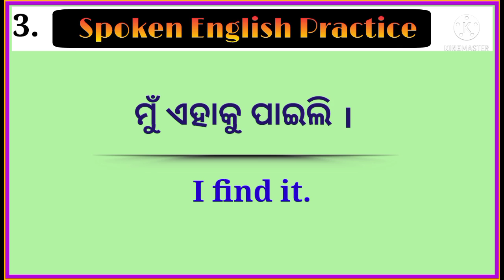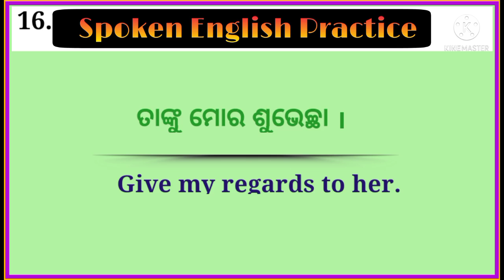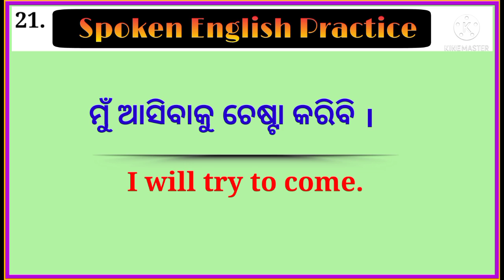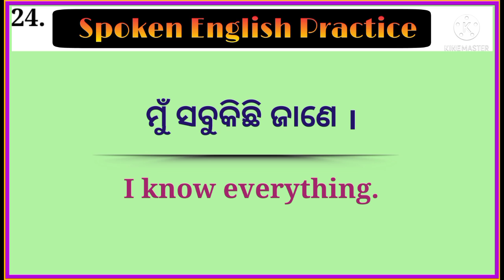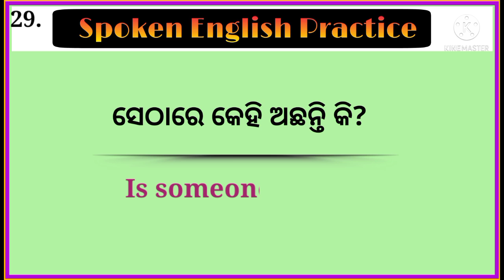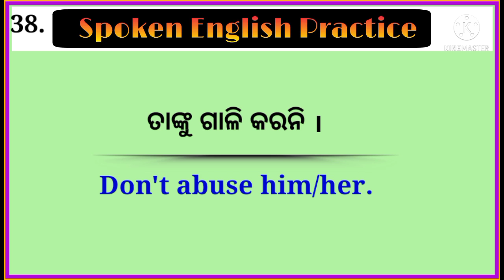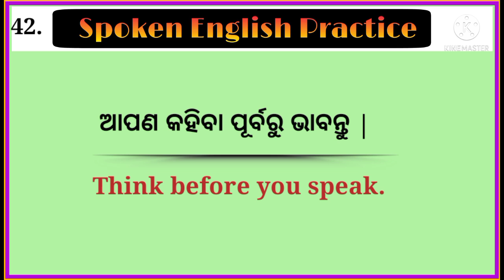Spoken English Trick | Short Sentences | Odia to English translation trick | English Speaking Trick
1. Spoken English in Odia
2.Learn spoken English through odia
3.best spoken English class in odia
4.Odia to English translation
5.English to Odia Translation
6.Spoken English channel Odia
7.Odia spoken English channel
8.learning spoken English in odia
9.spoken English odia
10.spoken English odia episode
11.daily use sentence in odia
12.Best learning spoken English in Odia
13. English speaking Oriya translation
14.daily use Short sentences
15.odia to English translation
16.English to odia translation
17.translation in Odia
18. learning English speaking
19. translation odia to English
20. easy English Odia speaking
21.best spoken English in Odia
22. Odia to English translation easy tricks
23. Odia to English spoken English trick
24. spoken English Odia video
25. spoken English translation Odia medium
26. spoken English the dreamy parents
27. spoken English Odia
28. English speaking Odia
29. English speaking words Odia
30. English speaking practice Odisha
31. spoken English in one day
32. English grammar in Odia
33. English Odia word book
34. English Odia meaning
35. English Odia Shiksha
36. Odia English sikhya
37. Odia English spelling
38. Odia English dictionary
39. English to Odia spoken English easy
40.The Dreamy Parents

Jay Hind 🇮🇳
Jay Bharat 🇮🇳